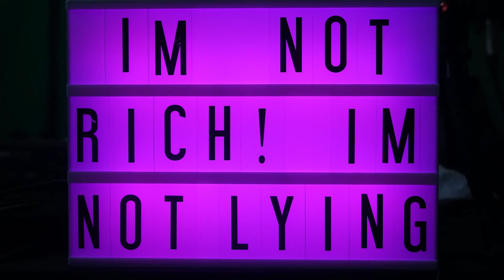Never Having Period Sex Again Ft. Lexxi & Latisha | IM NOT RICH IM NOT LYING | EP.96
The Clan is back! This time around we sit with special guest Lexxi & Latisha while we discuss Sex on Periods,  Unconditional love and more, enjoy!